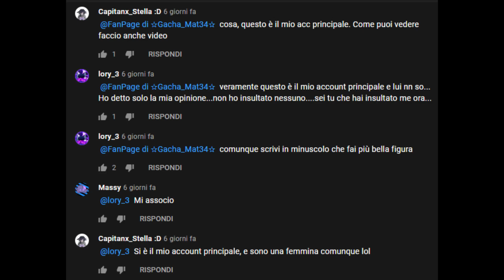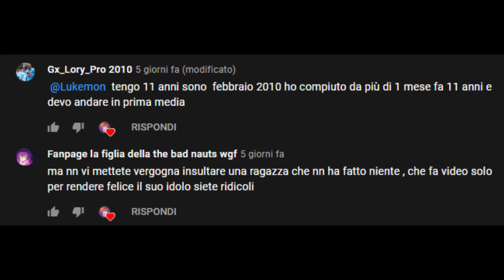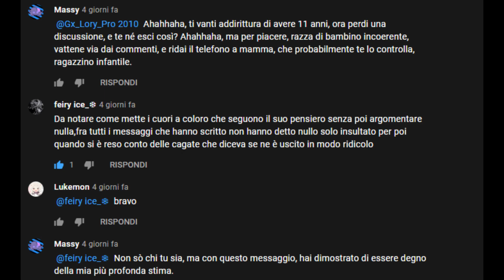Ho messo expurgation remix sotto un litigio stupido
Si io sto dalla parte della coerenza se avete qualcosa da dire fatelo tanto è solo un opinione...ognuno può dire quello che vuole ma abbiate coerenza